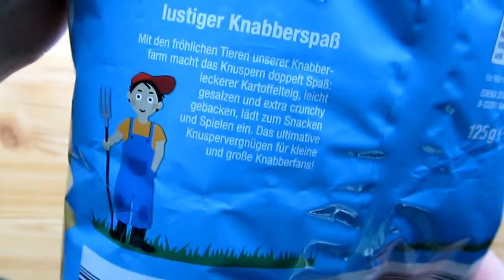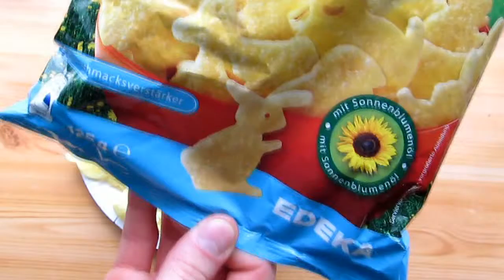Gut&Günstig Knabber Farm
In dieser Ausgabe teste ich die Knabber Farm von Güt&Günstig.